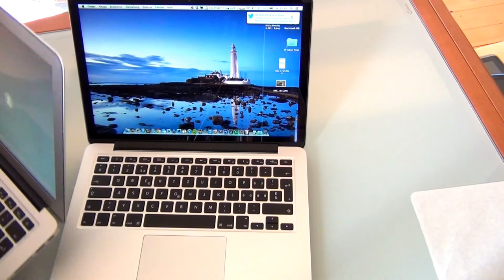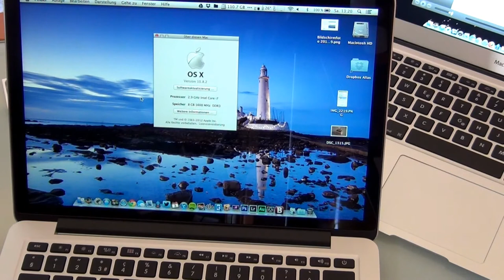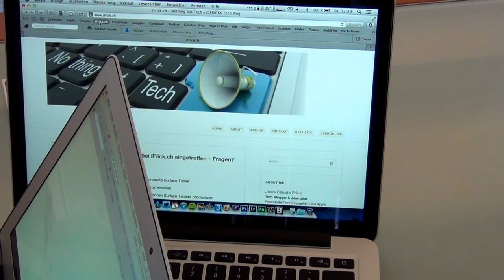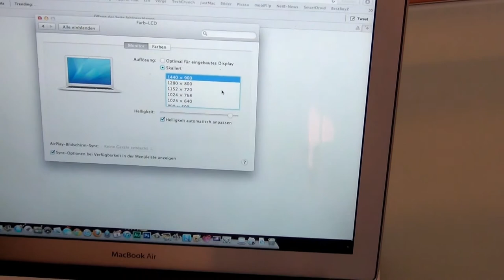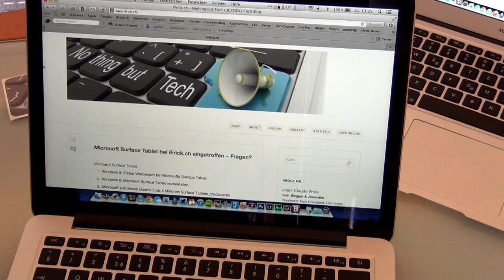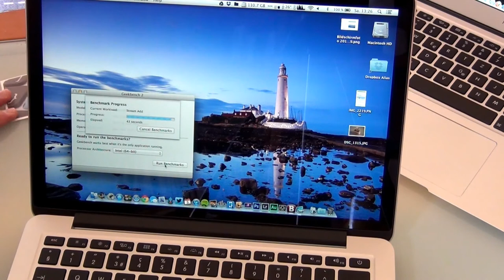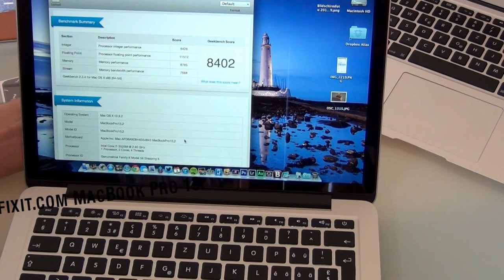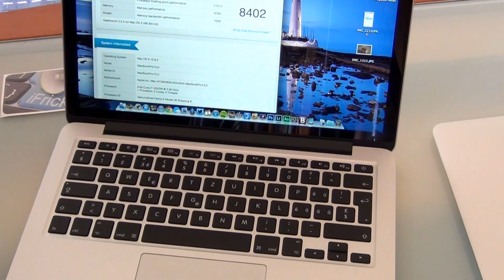MacBook Pro 13" Retina Review and Test comparison with MacBook Air 13" apple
shows the new Apple MacBook Pro 13 inch with Retina Display and with the MacBook Air 13 "Model